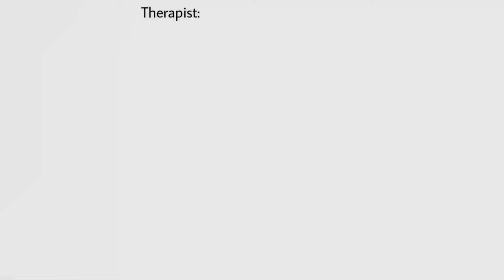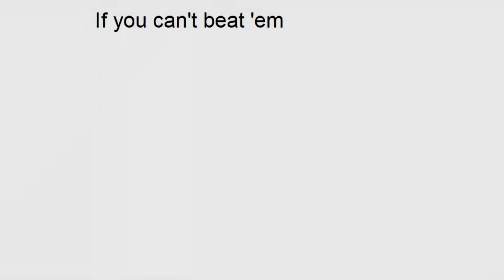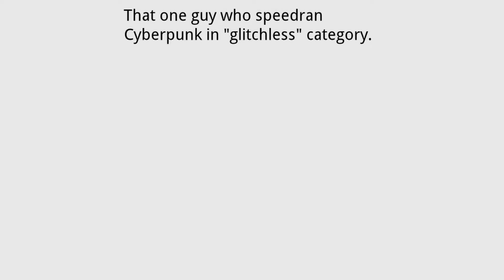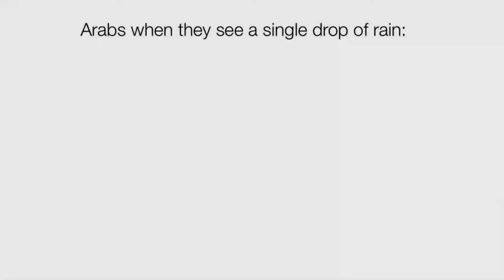MEMES that Mr. Beast would HATE!!! (SayWha??!!!2021)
Do you think Mr. Beast will like these Memes?

Amazing People! Sports! Cars! TikTok Trends! Hot Girls!

Follow on IG for more Videos, Stories and Posts!

Wanna Be Featured in the next video??!!!

If YOU film a video and think it is good enough to be featured, you can submit videos by email.